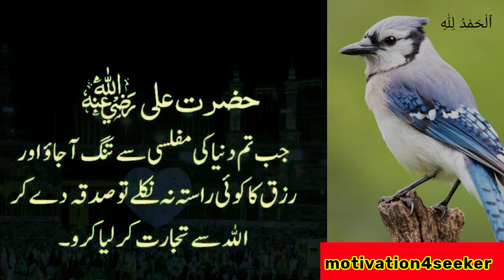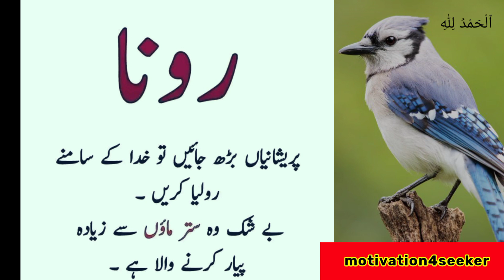Gehri Baatein Zindagi ki .Achi batain in Urdu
motivation picture
deeplines meaning photo
top motivational picture with deep meaning
quotes about life in urdu one line
life motivatoin quotes
Golden world